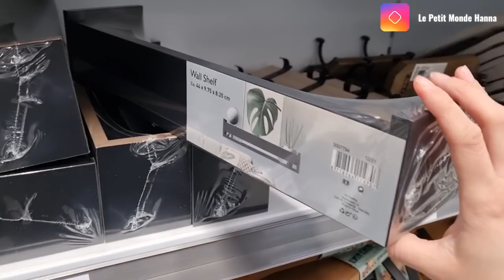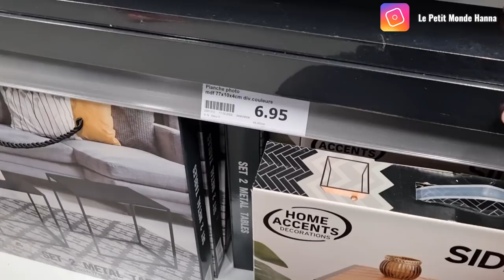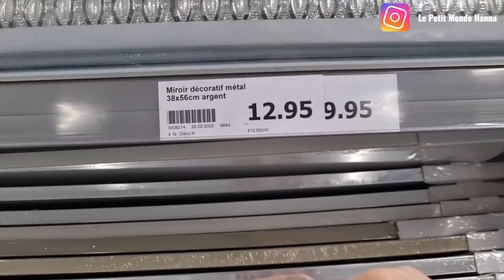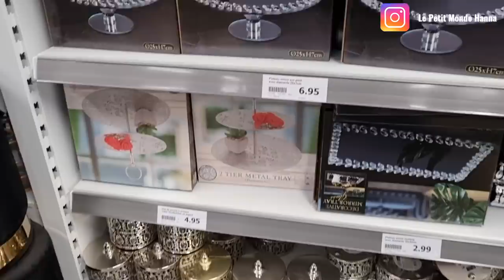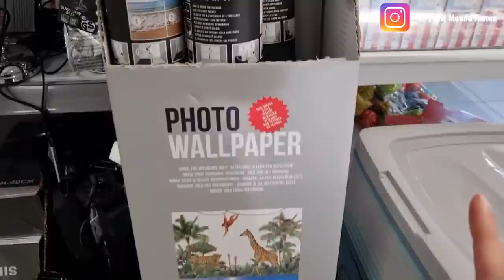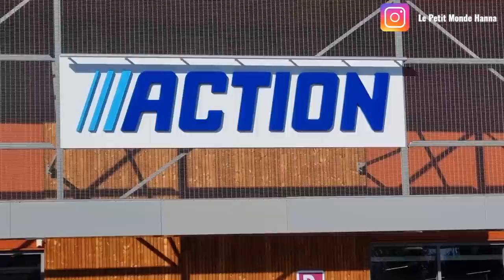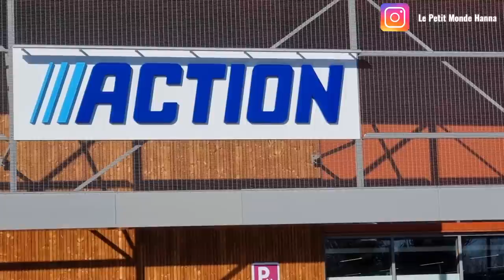ACTION ARRIVAGE 01-03 DÉCORATION INTÉRIEURE